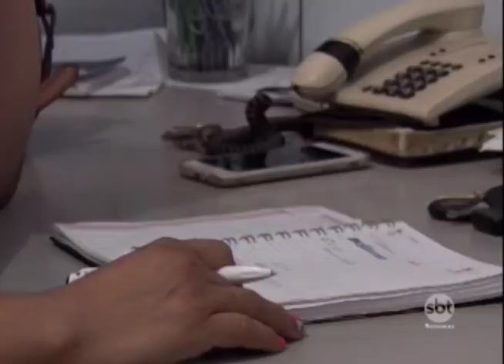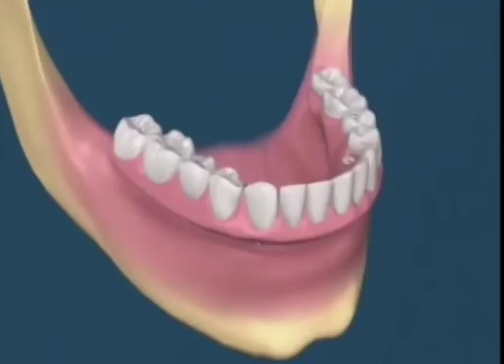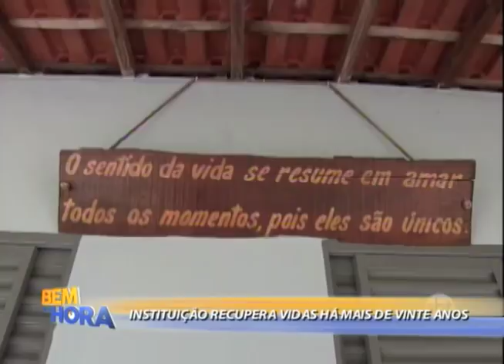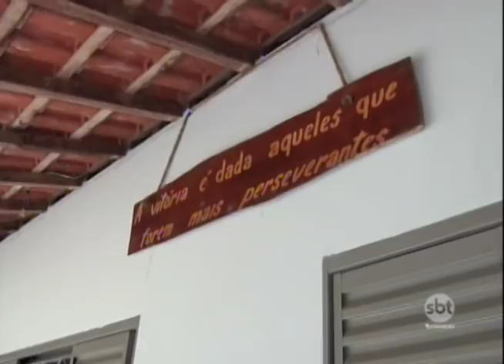Bem na Hora 06/02/18 na íntegra